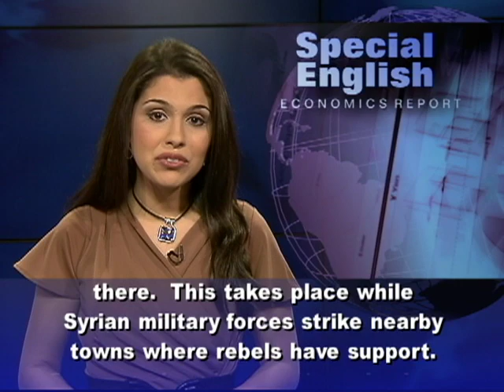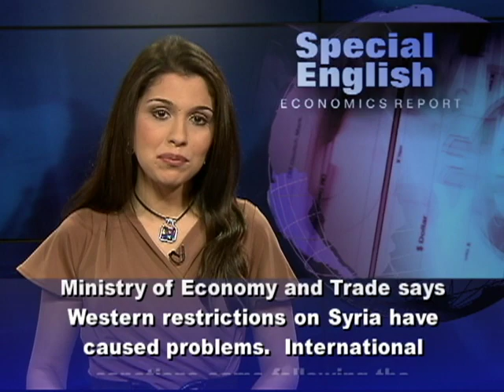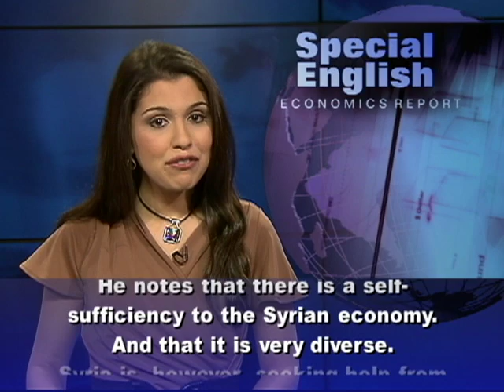War in Syria Stays Out of Damascus Spice Market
From VOA Learning English, this is the Economics Report in Special English.Eighteen months of conflict in Syria have hurt the country's economy.  But parts of the capital, Damascus, feel normal.  Prices are higher.  But goods are still available. A VOA reporter recently visited Damascus under the guidance of a Syrian government official.  She told us that the Spice Market of Old Damascus is an unusual sight in a country affected by civil war.  It is active. People are shopping there.  This takes place while Syrian military forces strike nearby towns where rebels have support. One man she met operates a business once owned by his father and grandfather. He sells cumin, dried peppers, pine nuts and almonds.  He told VOA that business is about the same, but prices have gone up. This has affected both his customers and profit. He is thankful, though, that supplies are still arriving at his shop. But he says people are cutting back, and mainly buying essential goods. A spokesperson with the Syrian Ministry of Economy and Trade says Western restrictions on Syria have caused problems.  International sanctions came following the government's violent reaction to its opponents.  But, he says, the government has worked to keep business in the capital thriving.  He notes that there is a self-sufficiency to the Syrian economy.  And that it is very diverse.Syria is, however, seeking help from outside the country. Russia, China and Venezuela are major trading partners. The spokesman says many of these countries stay focused on business interests and not political matters.But conditions in Syria are important to many other countries. Many thousands of people have been killed in violence across Syria.For VOA Learning English, I'm Alex Villarreal.